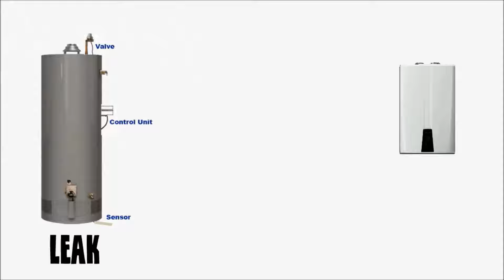Tank or Tankless Water Heater ELGIN IL | Tankless Water Installation ELGIN IL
Tankless Water Installation ELGIN, Tankless ELGIN